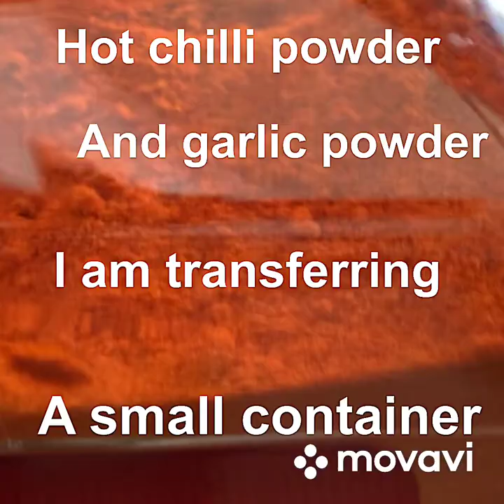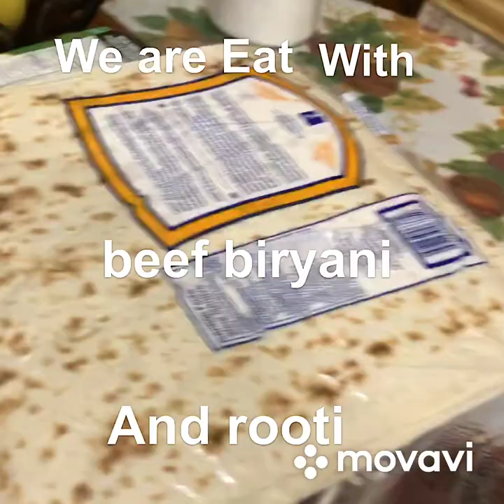আমার কানাডিয়ান সহজ উপায়ের রান্না 🌶🥒🥬🇨🇦❤️🙏